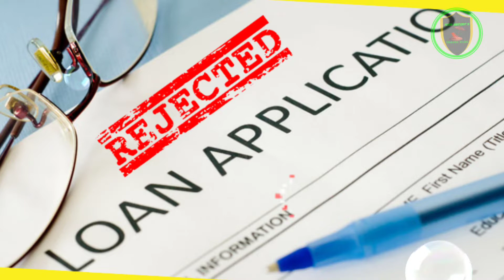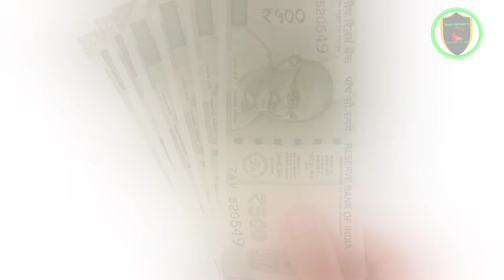IMPORTANT REASONS FOR REJECTION OF LOAN APPLICATION 💥 BANK LOAN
loan app malayalam 20222
loan app malayalam 2022
loan app malayalam new
loan app malayalam review
personal loan malayalam app
navi loan app malayalam
online loan app malayalam
how to get a loan malayalam
loan bank malayalam
personal loan malayalam bank
vehicle loan malayalam bike
gold loan business malayalam
bike loan bank malayalam
bike loan malayalam
bajaj loan malayalam
b market personal loan malayalam
credit b loan app malayalam
loan closed malayalam
loan calculator malayalam
loan interest calculation malayalam
education loan canada malayalam
vi loan code malayalam
education loan closing malayalam
loan emi calculation malayalam
car loan malayalam
car loan malayalam details
car loan malayalam review
sbi car loan malayalam
canara bank car loan malayalam
ksfe car loan malayalam
hdfc used car loan malayalam
axis bank car loan malayalam
loan details malayalam
education loan malayalam details
mudra loan details malayalam
ksbcdc loan details malayalam
mudra loan details malayalam 2021
home loan documents malayalam
kudumbashree loan details malayalam
himalayan loan details malayalam
loan edukan malayalam
car loan emi malayalam
housing loan emi malayalam
education loan malayalam
easy loan malayalam
employment loan malayalam
esaf loan malayalam
education loan malayalam 2021
cash e loan malayalam
e cash loan app malayalam
kredit e personal loan malayalam
sbi e mudra loan malayalam
kreditbee e voucher loan malayalam
loan against fd malayalam
flipkart loan malayalam
fedmobile loan malayalam
free loan malayalam
farm loan malayalam
flexi loan malayalam
finance loan malayalam
fd loan malayalam
pf loan malayalam
lawn grass malayalam
local guide malayalam
flip loan guide malayalam
g pay loan malayalam
gold loan malayalam
government loan malayalam
g pay personal loan malayalam
home loan malayalam 2021
home loan malayalam 2022
hdfc loan malayalam
loan for buying house malayalam
handy loan malayalam
home loan malayalam review
loan in malayalam
loan islam malayalam
personal loan in malayalam
loan app in malayalam
home loan in malayalam
pmay loan in malayalam
mudra loan in malayalam
education loan in
loan jamyam malayalam
emergency data loan jio malayalam
jlg loan malayalam
jio loan malayalam
job loan malayalam
joyful loan malayalam
business loan kerala malayalam
personal loan kerala malayalam
ksfe loan malayalam
kfc loan malayalam
kesru loan malayalam
kudumbashree loan malayalam
kissht loan malayalam
personal loan malayalam latest
land loan malayalam
lic loan malayalam
instant loan app malayalam latest
lendingkart loan malayalam
laptop loan malayalam
loan for buying land malayalam
lic home loan malayalam
education loan malayalam movie
flipkart loan mobile malayalam
loan for marriage malayalam
mudra loan malayalam
mpokket loan malayalam
mobile loan malayalam
msme loan malayalam
pm home loan malayalam
pm loan yojana 2021 malayalam
loan news malayalam
personal loan malayalam new
idea loan number malayalam
vodafone loan number malayalam
bike loan noc malayalam
google pay loan malayalam new
norka loan malayalam
loan online malayalam
loan apply online malayalam
instant loan online malayalam
loan processing officer malayalam
online loan malayalam 2021
od loan malayalam
obc loan malayalam
canara bank loan online malayalam
loan personal malayalam
cashe loan process malayalam
loan against property malayalam
pmegp loan process malayalam
loan takeover process malayalam
reliance loan personal malayalam
home loan process malayalam
ksfe loan plans malayalam
p m r y loan malayalam
loan repayment malayalam
loan recovery malayalam
kreditbee loan malayalam review
personal loan malayalam review
mudra loan malayalam review
cashbean loan malayalam review
loan settlement malayalam
loan scheme malayalam
loan syndication malayalam
personal loan malayalam sbi
pmry loan scheme malayalam
home loan sbi malayalam
education loan sbi malayalam
education loan subsidy malayalam
home loan takeover malayalam
home loan tips malayalam
online loan thattip malayalam
online loan trap malayalam
truecaller loan malayalam
term loan malayalam
travel loan malayalam
tata loan malayalam
education loan malayalam uk
loan app uae malayalam
10000 loan urgent malayalam
1000 loan urgent malayalam
loan 50000 urgent malayalam
uae loan malayalam
uk loan malayalam
upgrade loan malayalam
vehicle loan malayalam
vidyabhyasa loan malayalam
vahan loan malayalamn
vanitha loan malayalam
veedu loan malayalam
vivaha loan malayalam
vyavasaya loan malayalam